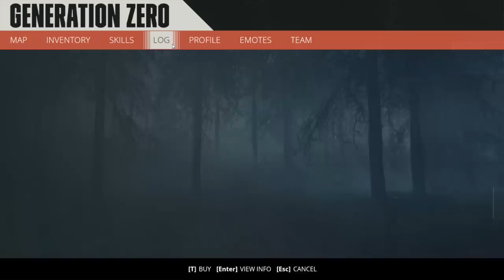MELHOR JOGO DE MUNDO ABERTO 2019 ? - Generation Zero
Bem-vindos à Suécia dos anos 80. A população desapareceu, e máquinas hostis tomam as ruas. Explore o mundo aberto para desvendar o mistério, aperfeiçoar estratégias de combate e se preparar para contra-atacar. Jogue sozinho ou com até três amigos para descobrir como derrotar os invasores.